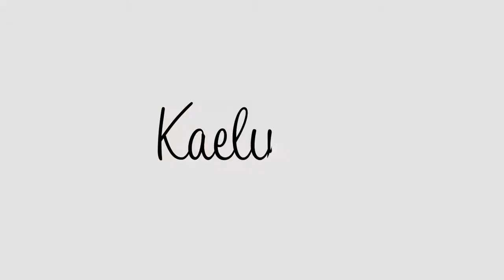TRAINING LAUREN ELIZABETH'S NEW PUPPY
In today’s video, I help my friend, YouTuber Lauren Elizabeth, train her new Frenchie pup!